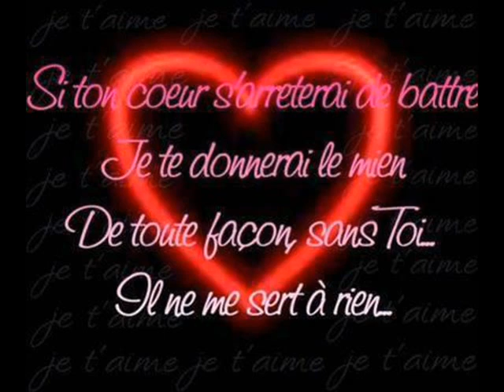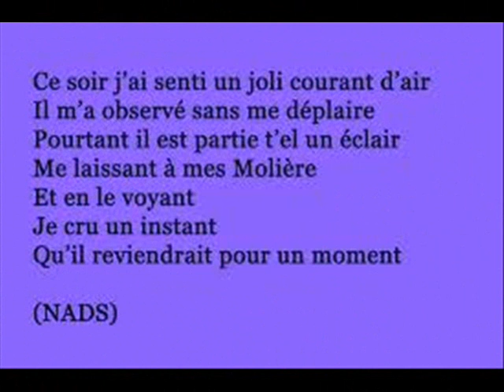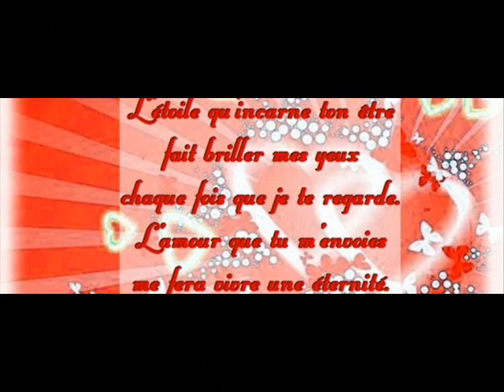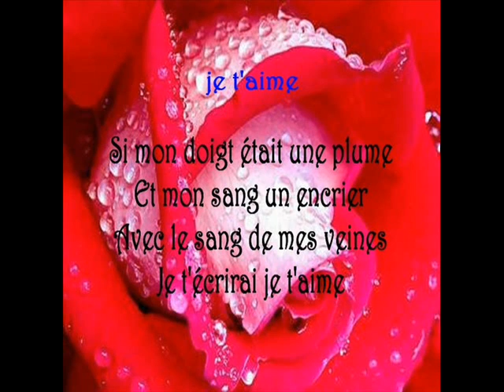WALAX TSSIVABNA POUR ANICHA Copie